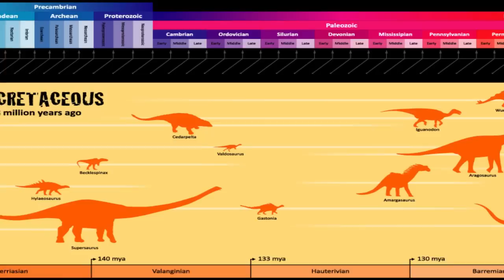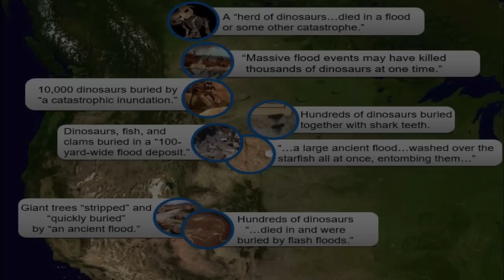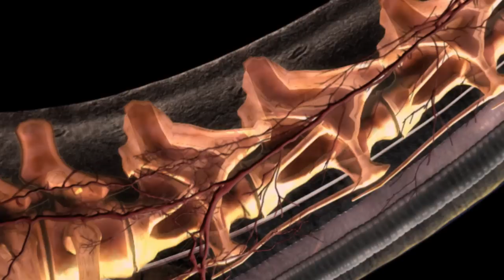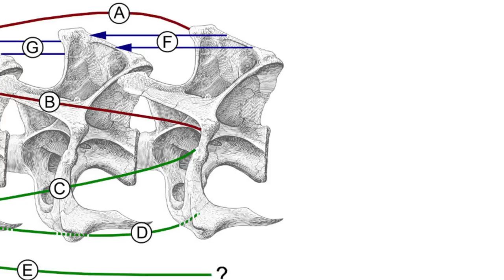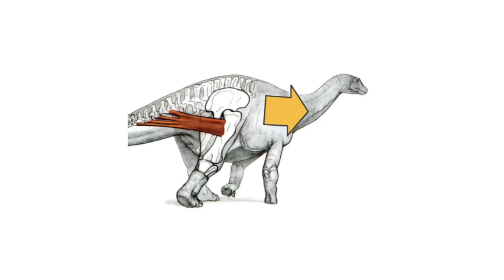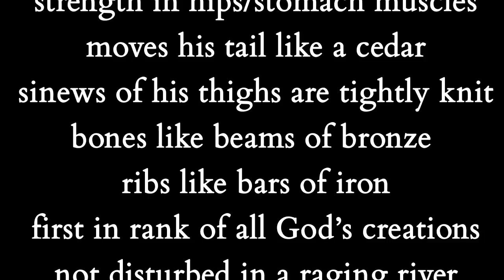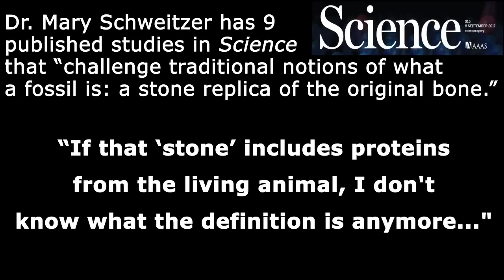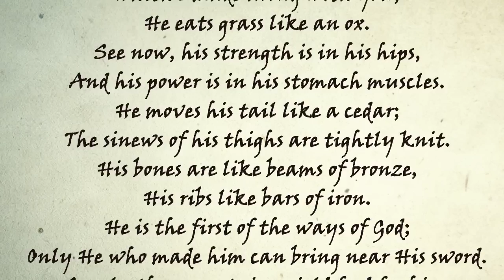Does the Bible (Job 40) Describe a Sauropod Dinosaur (Behemoth) (ver.2)?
Job chapter 40 describes "Behemoth" the chief of all of God's creative works. Could Behemoth be a sauropod dinosaur? This chapter states that Behemoth is the "first in rank" of all of God's creations and it as a tail that "sways like a cedar tree." Is there any other animal in history--besides a sauropod--that fits this description? (Version 2-improved sound).